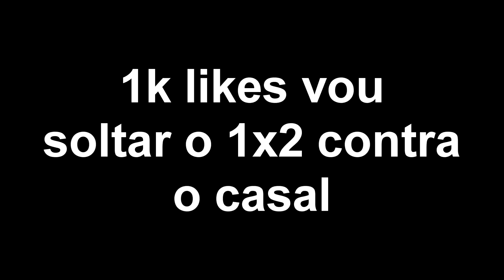FINGI ser minha NAMORADA e TROLEI o CASAL no FREE FIRE 😂😂 (troll)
Canal minha namorada: @Izabellaflu  🔥👩🏻‍🦰❤